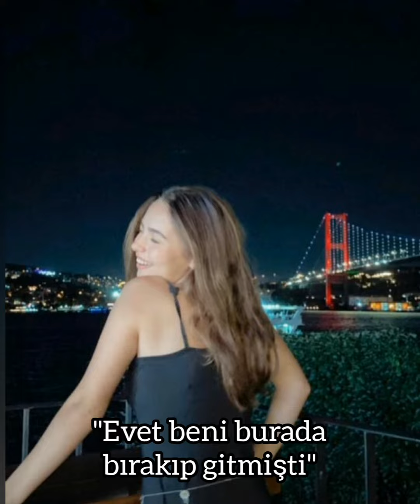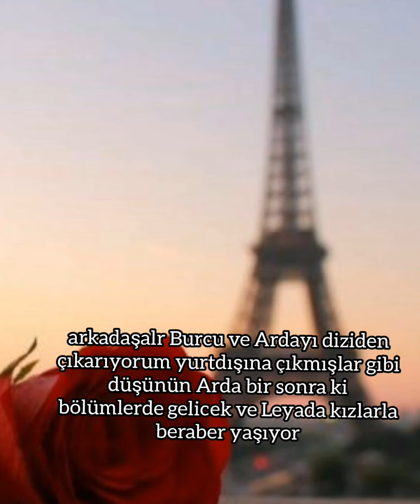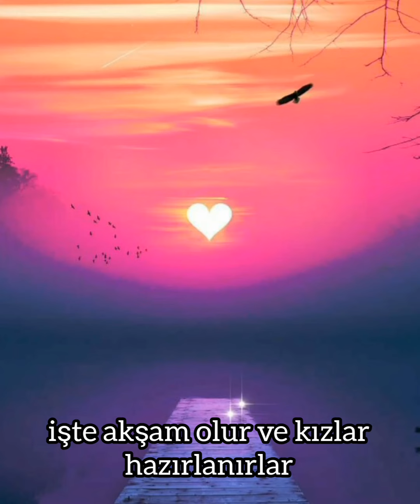💫Sevgisiz💫 ÇağTu dizi 35.bölüm~Yaren